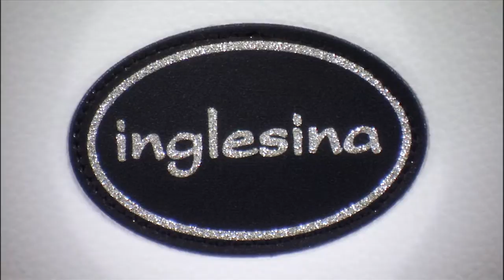Inglesina Classica Καρότσι με πορτ-μπεμπέ - Εκπαιδευτικό video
Classica  Καρότσι με πορτ-μπεμπέ. Ανακαλύψτε όλες τις λειτουργίες και τα χαρακτηριστικά με αυτό το απλό εκπαιδευτικό video.